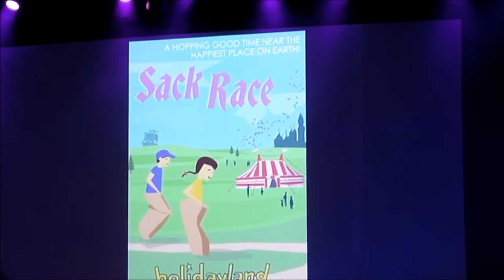2013 D23 Expo - Undiscovered Disneyland - Holidayland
This video is from August 9, 2013. It features the voice of Disney Legend Tony Baxter from the 2013 D23 Expo. In it, Tony describes the former area of Disneyland known as Holidayland